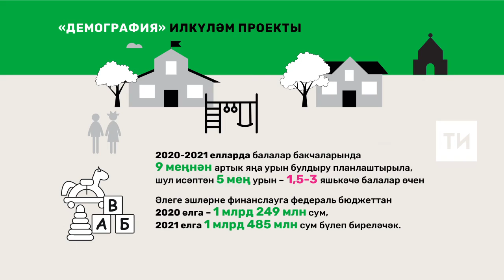Татарстанда "Демография" илкүләм проектын гамәлгә ашыру